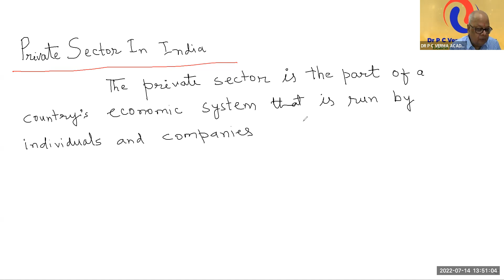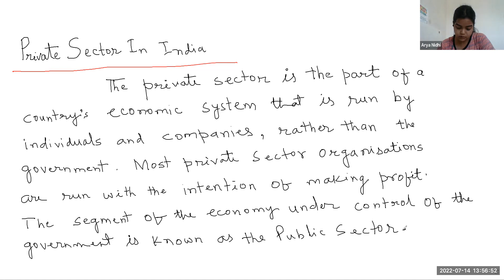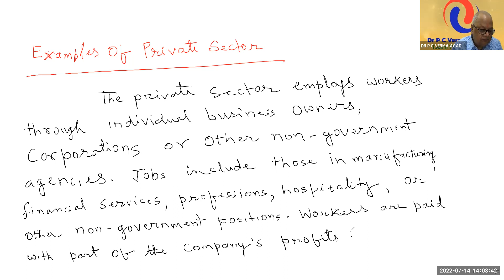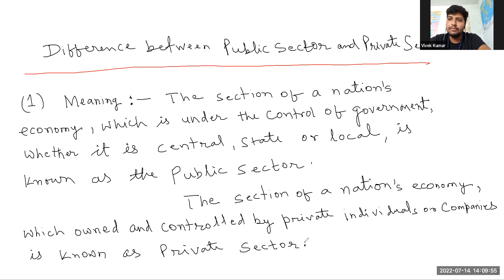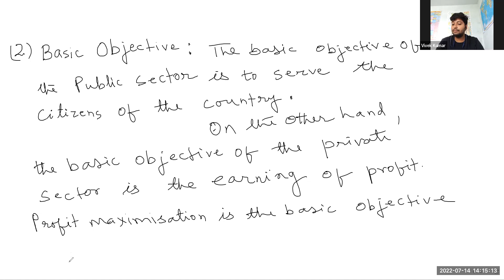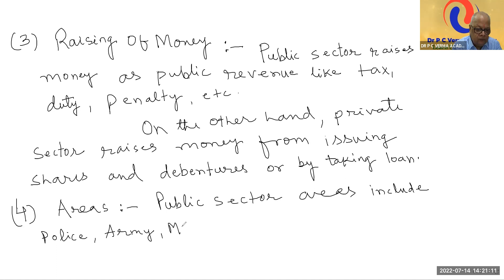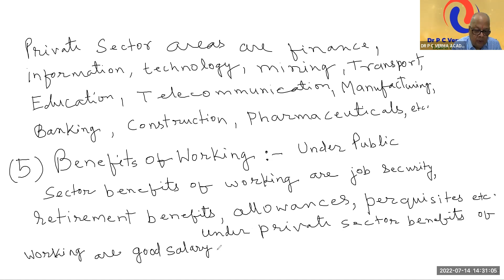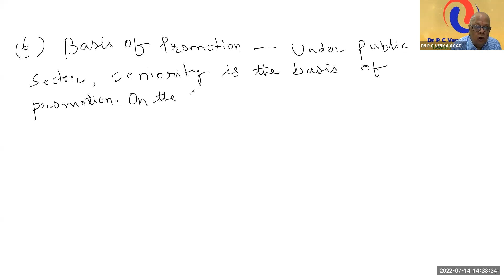PRIVATE SECTOR IN INDIA